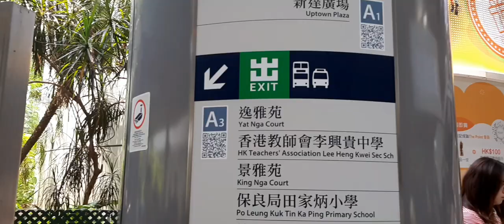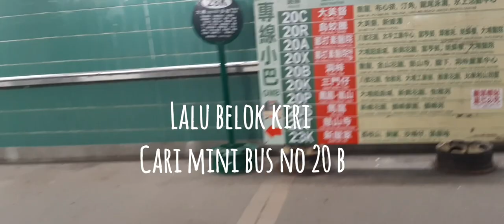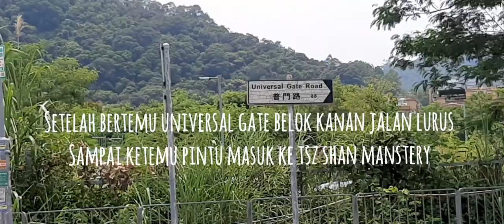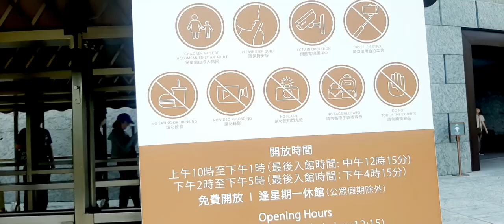Rute menuju Tsz Shan Monastery - Taipo Market HK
Tsz Shan Monastery is a large Buddhist temple located in Tung Tsz, Tai Po District, Hong Kong.

Within the monastery, there is a 76-meter tall bronze-cast white Guan Yin statue.